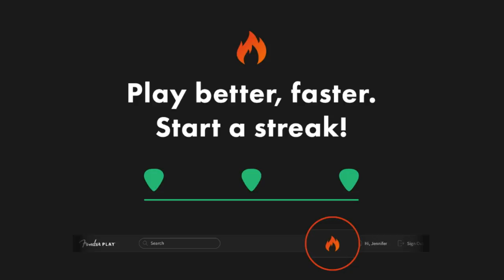Fender Play LIVE: A Very Metal Halloween Ft. Ian Fowles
Welcome to a spooky Halloween edition of Fender Play LIVE! Sebastien Betley and special guest Ian Fowles will rock out to metal songs from Ozzy Osbourne, Judas Priest, and many more.

"Crazy Train": 2:58
"Living After Midnight": 8:40
How To Dive Bomb Like The Pros: 10:49
"Thunderkiss '65": 15:07
"Cowboys From Hell": 21:18
Fender Play Gear Giveaway: 26:27